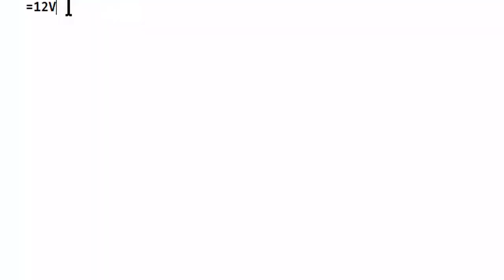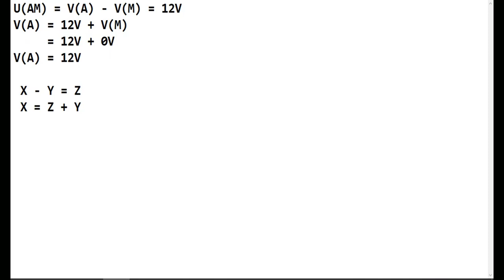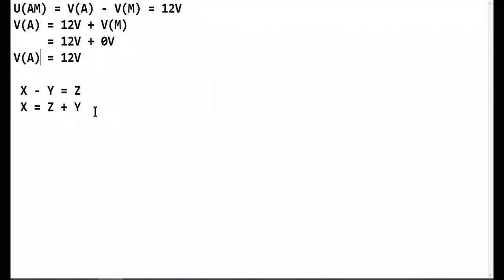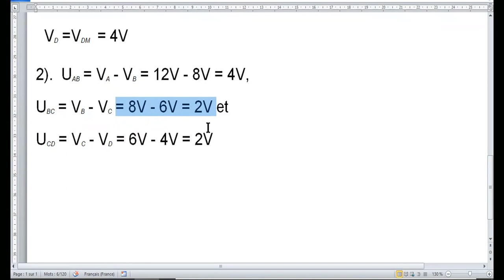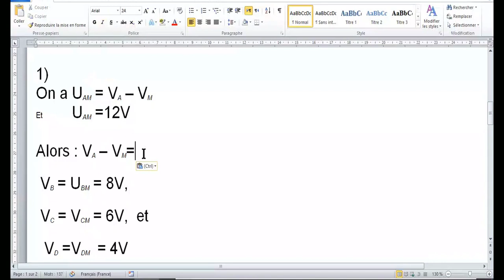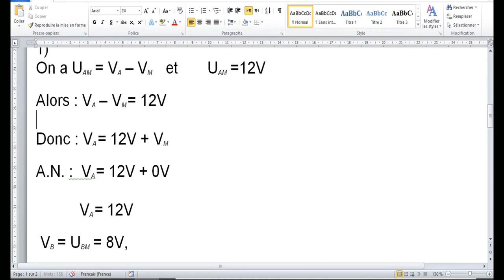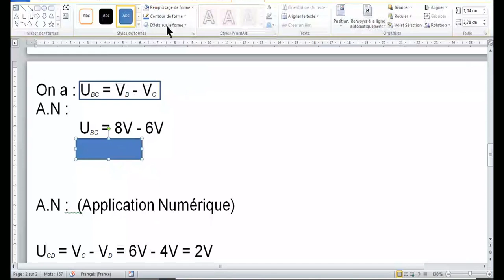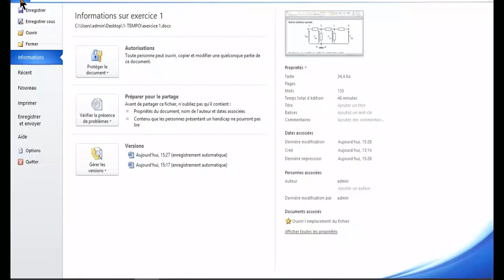Electricité : Exercice corrigé sur le calcul des tensions et de potentiels (Loi des mailles)